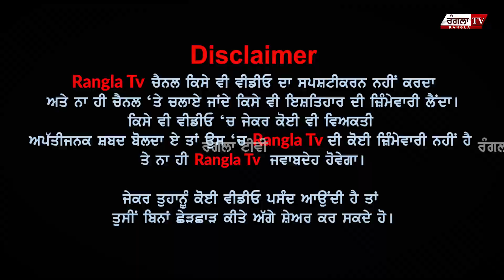ਮੌਸਮ ਵਿਭਾਗ ਦੇ ਵਿਗਿਆਨੀ ਤੋਂ ਸੁਣੋ , ਕਿਉਂ ਹੋਇਆ ਮੀਂਹ ਨਾਲ ਇੰਨਾ ਵੱਡਾ ਨੁਕਸਾਨ